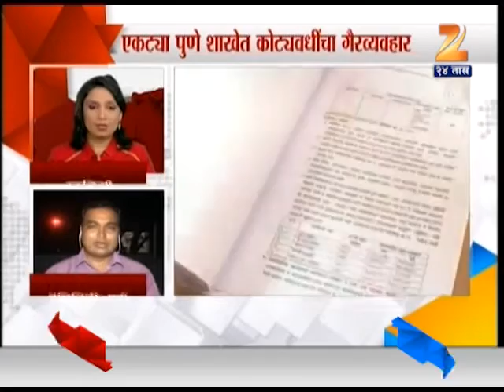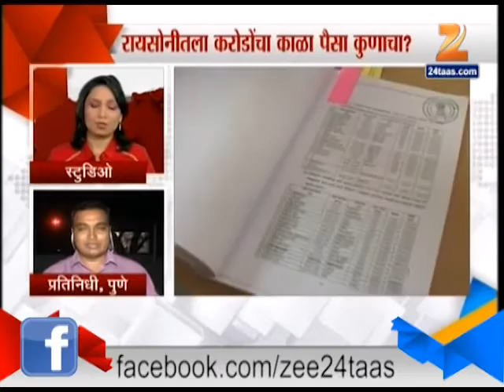Zee24Taas : Black Money Issue With Be Investigated In Deep Says Harshwardhan Patil